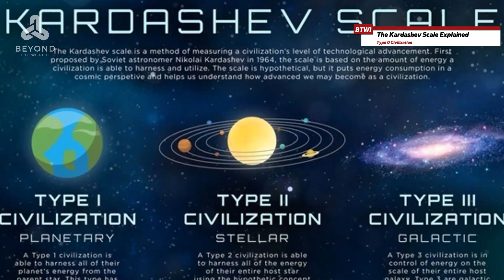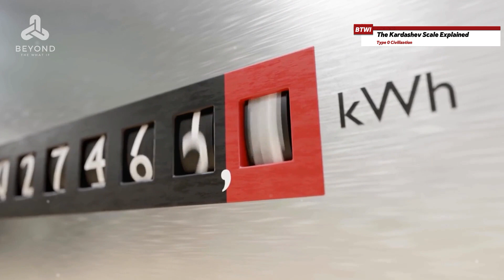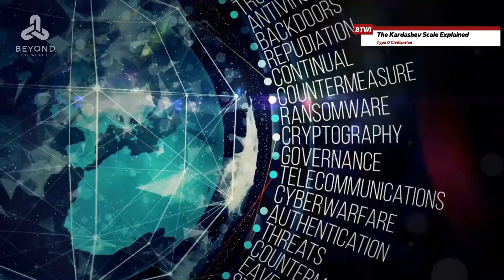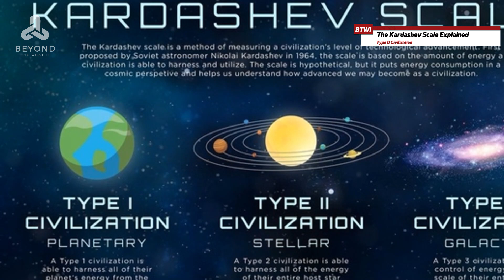The Kardashev Scale Explained: Type 0 Civilization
Delve into the fascinating concept of the Kardashev Scale and explore how it categorizes civilizations based on their energy-harnessing capabilities.

This video provides a comprehensive overview, detailing humanity's current status as a Type 0 civilization and the various challenges we face, including reliance on fossil fuels, climate change, and resource depletion.

Discover the evolutionary leap from the Industrial Revolution to the Information Age, marked by technological innovations like the steam engine, electricity, and the internet. Learn about the potential of artificial intelligence and space exploration in solving our global issues, and the importance of ethical considerations and international cooperation.

Join us in envisioning humanity's journey towards becoming a Type One civilization and beyond.